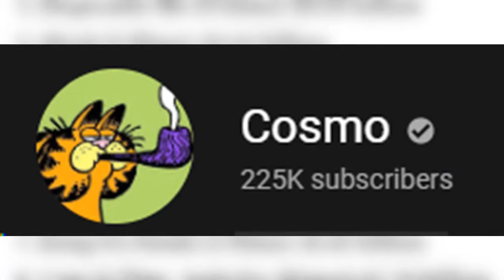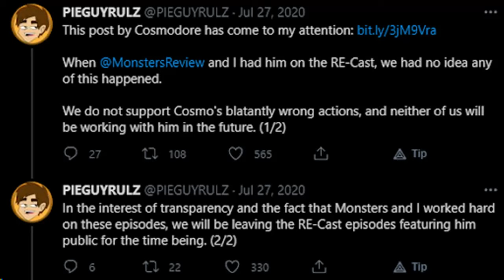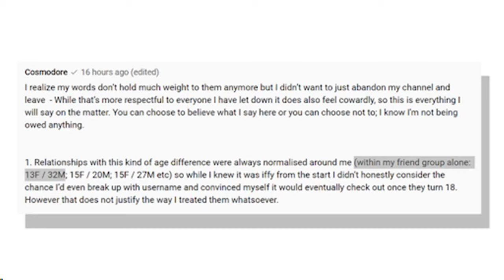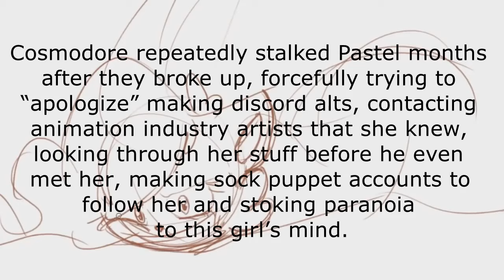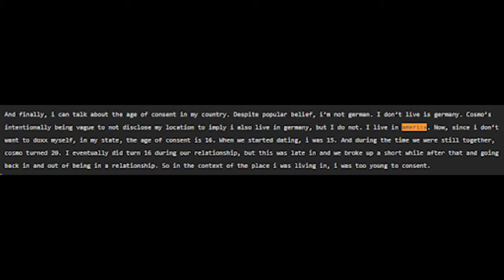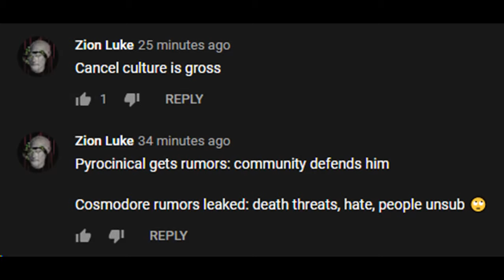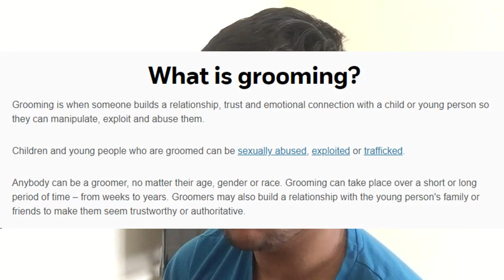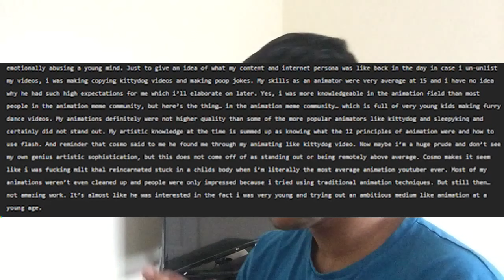Cosmodore: From Celebrated To Condemned (ft. WackyTV)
In 2020, one of the biggest cartoon community YouTubers exposed himself for the worst thing that YouTubers could ever do. Today, we will look through Cosmodore's past, present, response and what little future he has left on this platform as a creator.

0:00 Intro
0:42 The Rise Of Cosmodore
2:19 Self-Destruction
11:33 Cosmodore Comes Back (by @WackyTV. )
14:38 Cosmodore's Recent Response
29:41 Conclusion